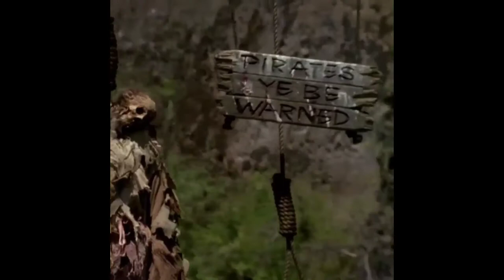October 27, 2020 at 7_22 pm